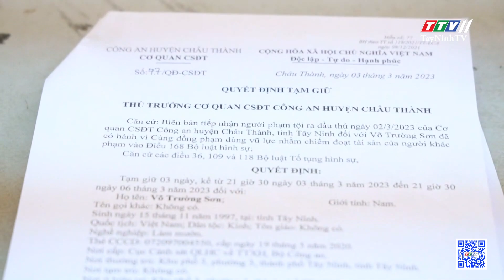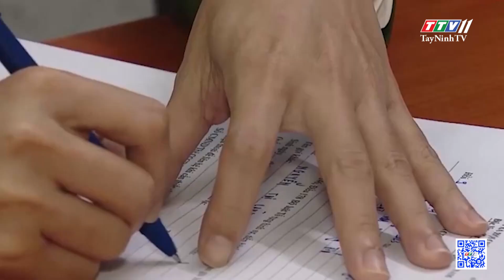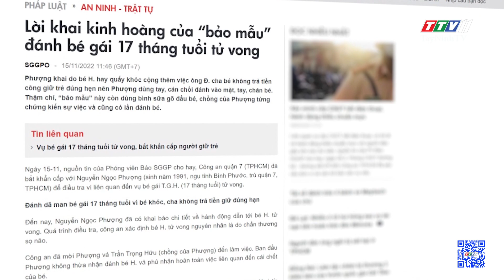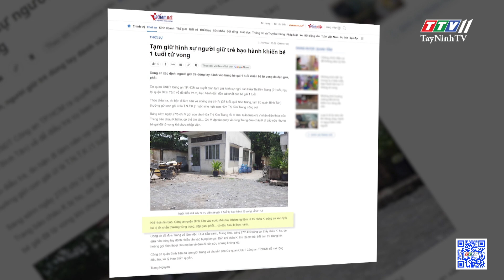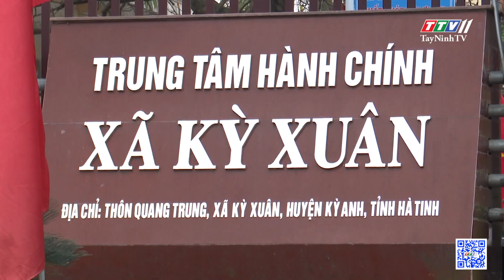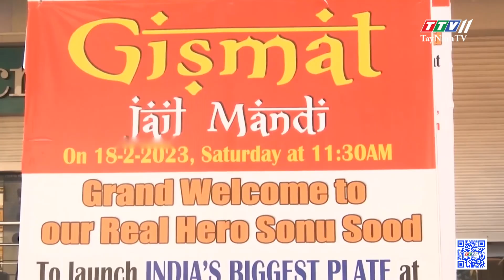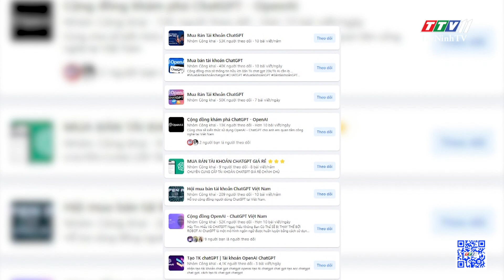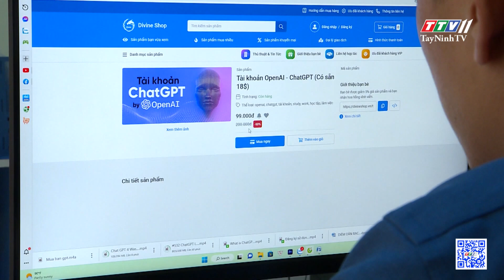24h Chuyển động 06-3-2023 | Tin tức hôm nay | TayNinhTV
24h Chuyển động 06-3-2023 | Tin tức hôm nay | TayNinhTV
NỘI DUNG
24H NÓNG
• B.ắt 2 đối tượng vận chuyển m.a t.ú.y từ nước ngoài về Việt Nam
• B.ắt 4 đối tượng đ.á.nh đậ.p người đàn ông cư..ớp 25 triệu đồng
• Khởi tố người chồng chí.ch đi.ệ.n vợ trong lúc ngủ
• Tạm giữ thanh niên tr.ộ.m đã có 3 tiền án tr.ộ.m cắ.p tài sản
• Động viên, hỗ trợ các nạn nhân trong vụ nhi.ễ.m đ.ộc Methanol
• Vẫn còn đó những “ác mẫu” mầm non
ĐÔNG TÂY CHUYỂN ĐỘNG
• NSƯT Vũ Linh đã ra đi!
• Cựu binh Mỹ trao trả cuốn nhật ký cho gia đình liệt sỹ
• Trồng dương xỉ Pháp ở xứ cà phê
• Cụ bà đi học ở tuổi 87
• Nhà hàng phục vụ phần ăn đến 20 thực khách
• Cẩn trọng khi mua bán tài khoản ChatGPT
24H NÓNG
• Cháy cơ sở cho thuê rạp cưới trong đêm
• Xe máy tông đuôi container, một thanh niên t.ử v.o.ng
• Tông vào trụ đèn, nam thanh niên t.ử vo.ng
• Xe máy tông nhau giữa ngã ba chợ, 2 người bị thương
• Sắc màu hủ tiếu Sa Đéc